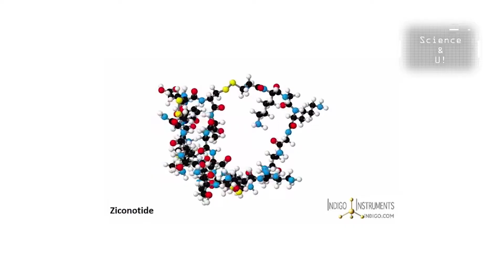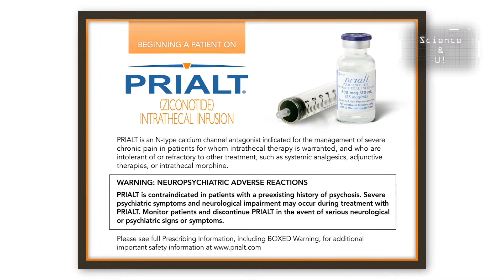Snail Venom -- A Cure all for Pain??!!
Betcha ya didn't know that snail venom is a possible new way to treat chronic pain. Tinabeth talks to Professor Mandë Holford, Ph.D. to find out more!